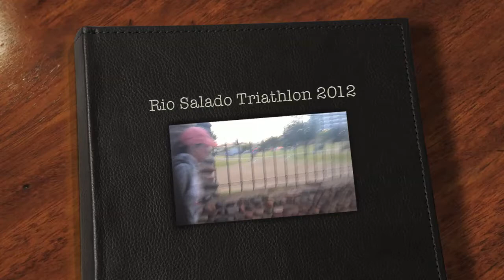2012 Iron Gear Rio Salado Triathlon - Sprint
Rio Salado Triathlon, Tempe Town Lake, Arizona. May 5th, 2012. Sprint distance race - 750 meter swim, 12.6 mile bike, 5K run. My 2nd triathlon ever, first time at this distance. I had fun :)